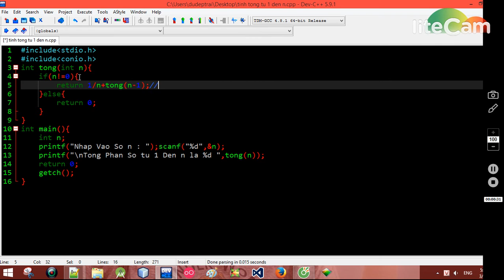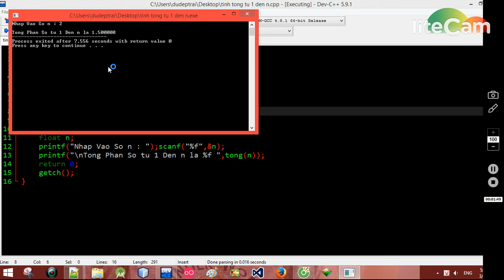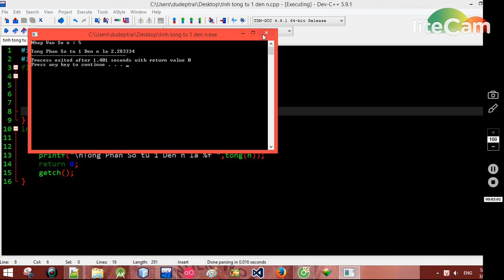[100 Bài Tập C++]- Bài 3: Tính S(n) = 1 + ½ + 1/3 + ... + 1/n